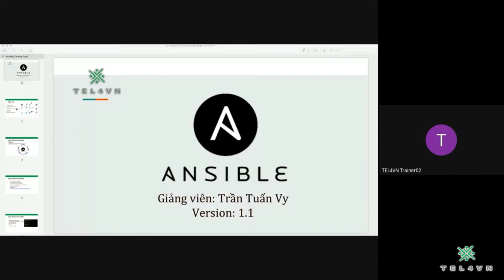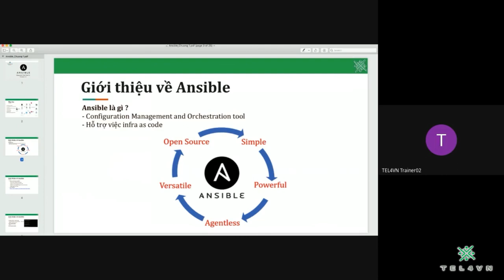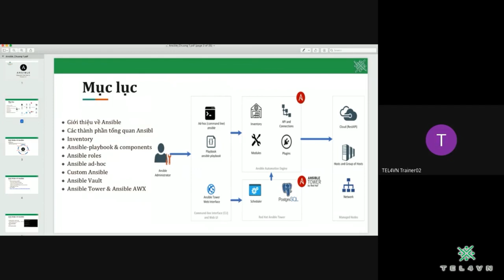Khóa học Ansible Online/Offline